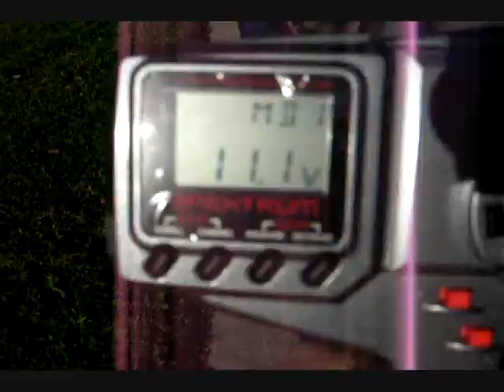Castle Creations E-Maxx 2650KV 1st Run (HQ)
Just 2 passes found out that it wasent quite ready for action yet.

needs big bore shocks and mabie some street tires the short wheelbase didnt realy help that much
did manage to get about 40mph though out of a 12 pound car.